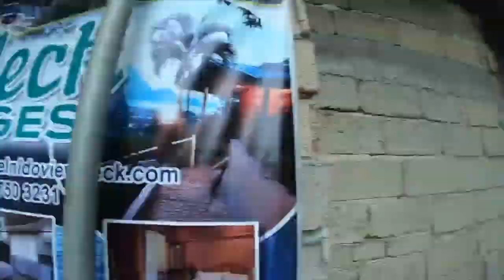PALAWAN WITH THEM JDs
Hi, LAWyals!! I'm Jeremiah and I am a first year law student from Bohol. I decided to upload videos about my law school journey to share to you guys my first hand experiences regarding the good and the bad times in law school. I hope to be of good help to everyone who aspire to become a law student and a lawyer in the future.

Philippine Law Student | LAW SCHOOL PHILIPPINES | Law Student Life